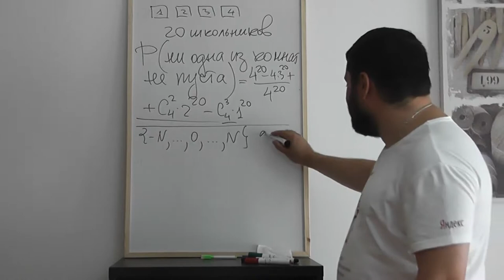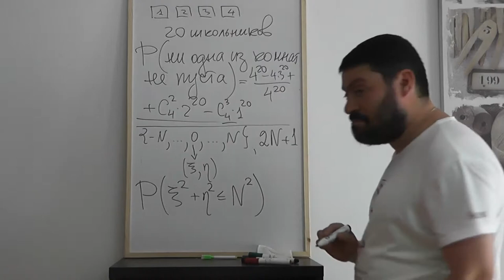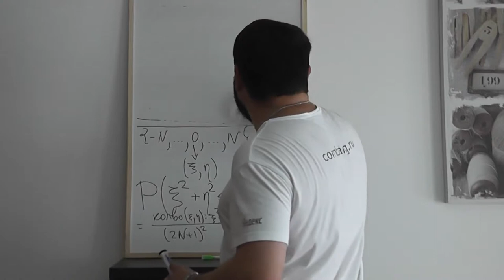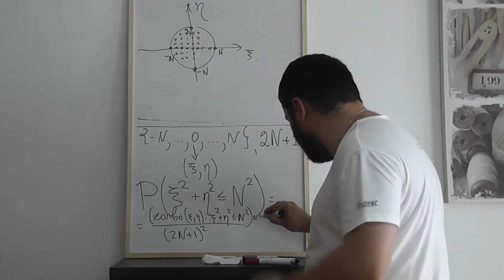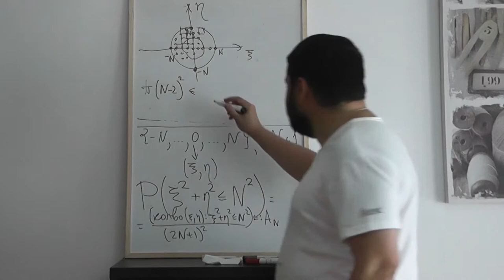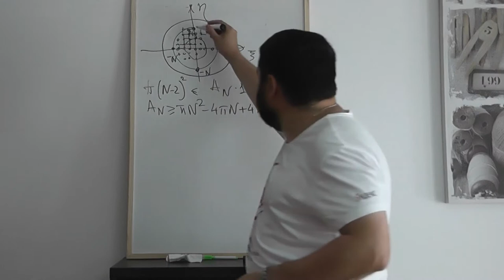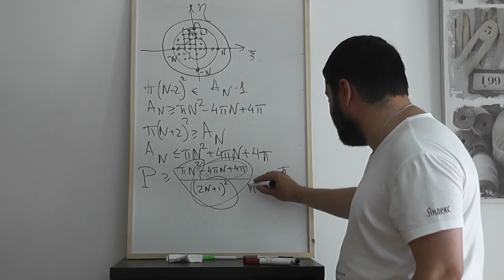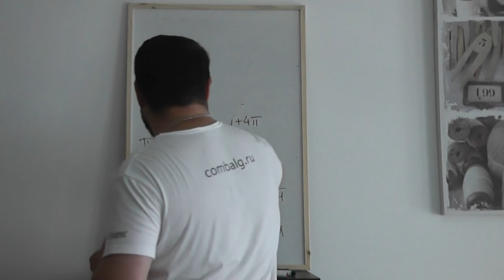3 Целочисленные точки круга